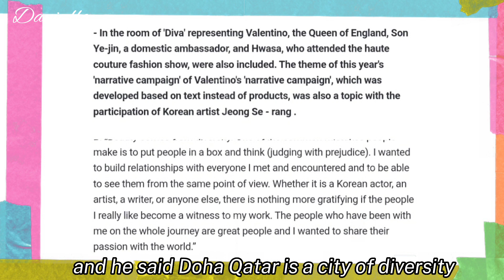SONYEJIN'S NEWEST ACHIEVEMENT FOR THIS YEAR THAT CAN BE FOUND IN DIFFERENT PARTS OF THE WORLD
Another achievement of Sonyejin for this year as her photos are on display in Forever Valentino exhibit in Doha Qatar.

Come with us by Nat Keefe and Hot Buttered Rum

Spreading Goodvibes
Godbless 🙏🏻